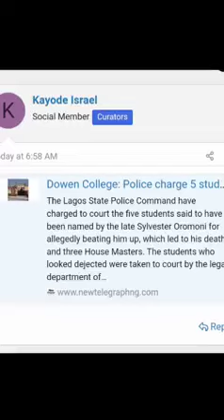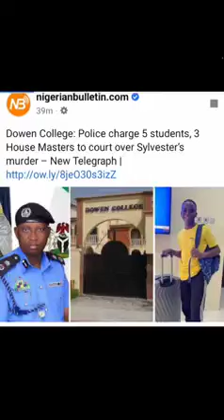Dowen College: Updates on the death of Sylvester Oromoni Jr, Alleged killers arrested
Students allegedly responsible for the death of 12years old boy, Sylvester Oromoni Jr. arrested and charged to court for prosecution.

Say no to cultism
Say no to bullying